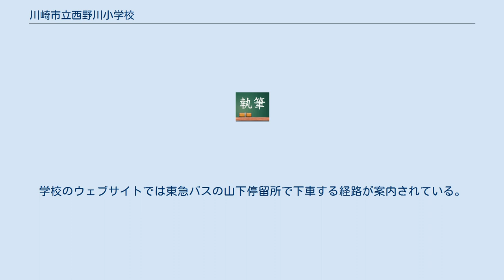川崎市立西野川小学校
川崎市立西野川小学校（かわさきしりつにしのがわしょうがっこう）は神奈川県川崎市宮前区野川台にある公立小学校。
1980年に創立された。
野川小学校の人数が増えたことから、造られた。
｢自然の坂道」、「せせらぎ池」が特徴。
 昭和30年代頃から、野川一帯が東急グループによって開発されたことで人口が急増し、野川小学校は校舎の増築に追われた。
それでも増え続ける児童に対処すべく、西野川小学校と南野川小学校を開校させることとなった。
野川中学校との同時工事を、谷戸で行ったため、2年間の大工事となった。
 特に記述がない限りは、学校のウェブサイト、または創立30周年記念地域学習誌「にしのがわ」に依る。
 明治6年、盛隆学舎創設。
以後、盛隆学校、宮前村立尋常盛隆小学校と名を変え、大正3年、宮前村立高等宮前小学校野川分教場が出来る。
昭和13年に宮崎尋常高等小学校野川分教場、昭和16年に宮崎国民学校野川分教場となり、昭和20年、野川小学校となる。
そこから、久末小学校、梶ケ谷小学校、南野川小学校が分離し、昭和55年、西野川小学校が出来る。
 以下の教育目標が掲げられている。
 — “教育方針”. 川崎市立西野川小学校. 2017年9月29日閲覧。
 本節では、2017年に予定されている学校行事を示した。
 校章は、「西野川」の文字、影向寺や学校の校庭に植えられたイチョウをイメージしたイチョウの葉、川崎市の川崎市章に由来する三重丸、子ども・親・教員・地域住民の協力をイメージした大円から成り立っている。
 特にイチョウの木は、1981年2月に制定された校歌でも唄われている。
 川崎市ウェブサイト（2016年10月17日最終更新）に依れば、学区は以下のとおりである。
 西野川小学校に通学する児童は野川中学校に進学する。
 西野川小学校付近の鉄道駅は、最寄りの東急田園都市線梶が谷駅からでも2.6キロメートル離れており、路線バスによるアクセスが有効である。
学校のウェブサイトでは東急バスの山下停留所で下車する経路が案内されている。
山下停留所からは徒歩5分である。